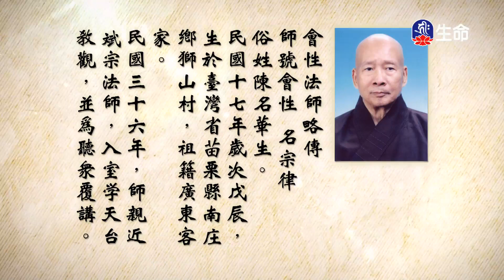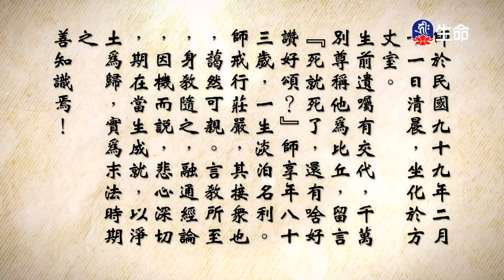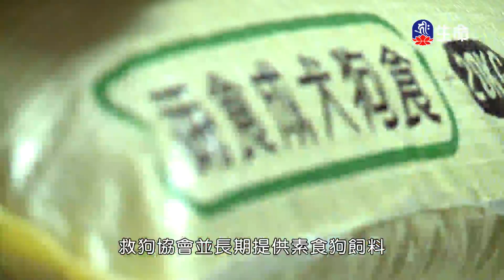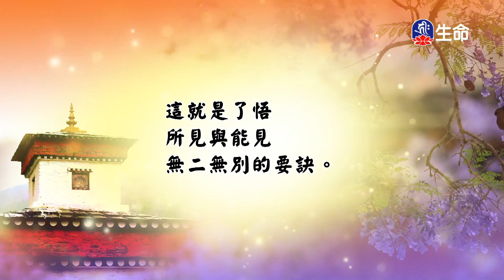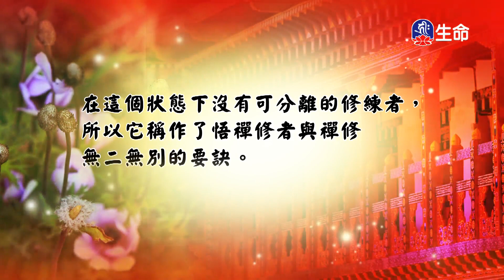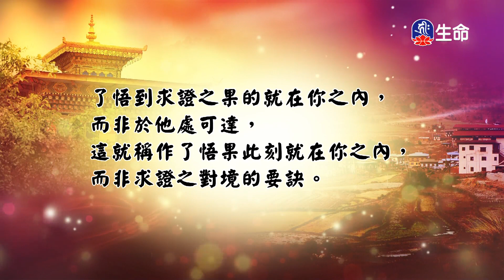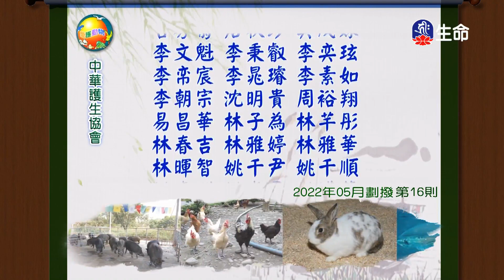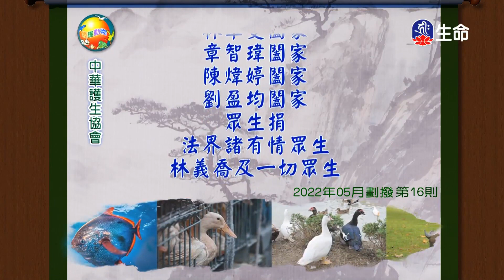妙法蓮華經(111)_長老法語_(lifetv_20230210_06:00)